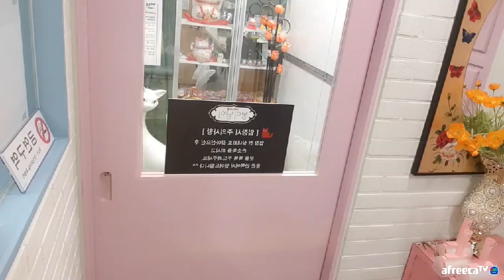[한라산]통옥돔구이+딱새우회+성게미역국♥애봉이 EatingShow SocialEating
아프리카티비 BJ애봉이 평일저녁9시전후생방합니다.

스노우앱생방송[네일아트+엄마네고양이들+일상+미용방송]
아이디==aebongee 검색 친추해주세욥^^

*제휴스폰문의*
-이메일- -박전혜매니저님(샌드박스)